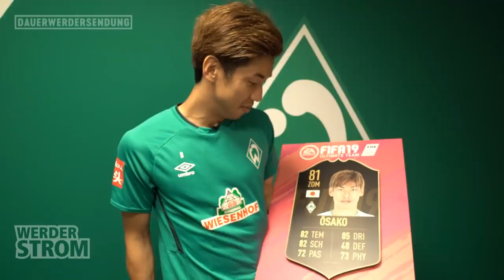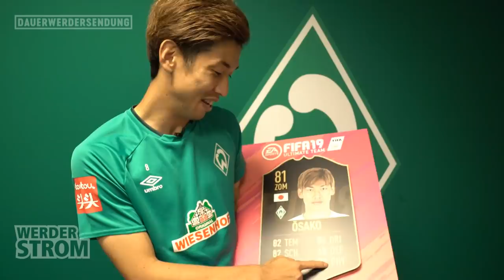Yuya Osako Team of the week & Wahrsager Niclas Füllkrug | WERDER.TV Inside vor Union Berlin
Das Verletzungspech beim SV Werder Bremen macht auch am Freitag, den 13. nicht halt. Maximilian Eggestein und Niklas Moisander fallen für das Spiel gegen den 1. FC Union Berlin aus. Doch in der neusten Folge WERDER.TV Inside powered by WERDER Strom verrät euch Niclas Füllkrug im Werder-Wahrsager schon, was passieren wird. Dazu bewertet der POTM-Anwärter Yuya Osako seinen alten und neuen Mitspieler Leonardo Bittencourt bei FIFA.
Die Abstimmung zum Spieler des Monats August gibt es übrigens